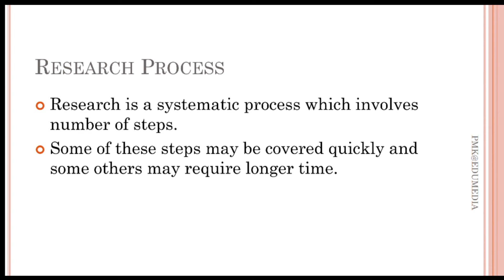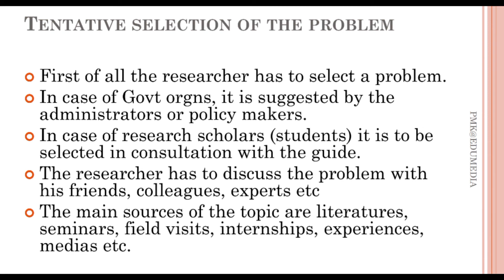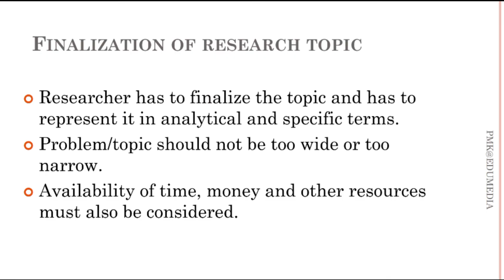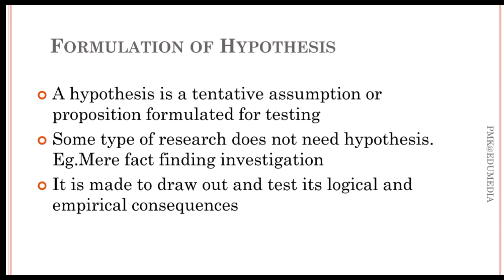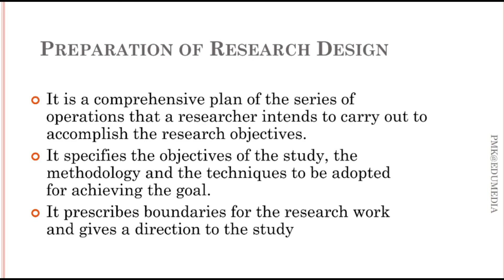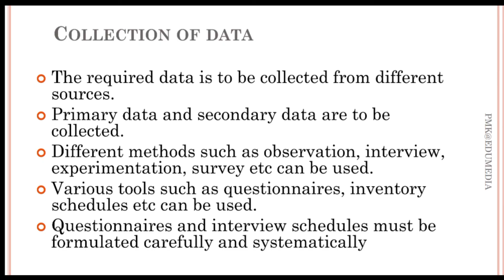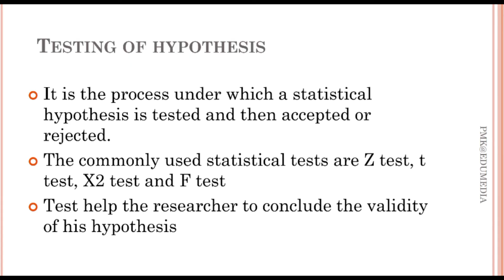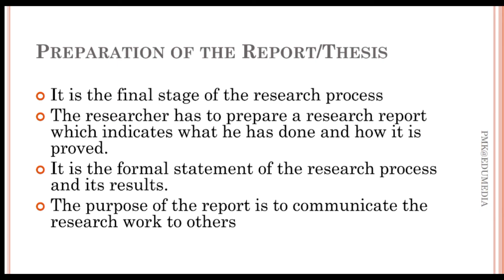Research Process | Phases of Research Process | Business research Methods | Malayalam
Content:
This video explains the process or Phases of Research